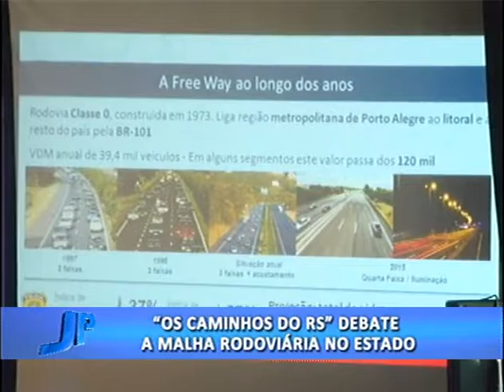Fórum Os Caminhos do Rio Grande debate a malha rodoviária no Estado | Jornal da Pampa | 15/07/16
Fórum Os Caminhos do Rio Grande debate a malha rodoviária no Estado.